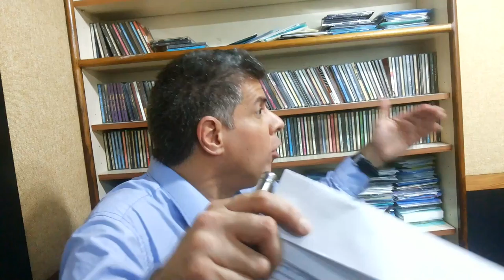GERENCIA 360 ALFONSO RIERA FRONT CONSULTING 2